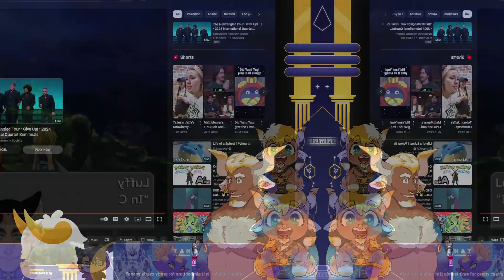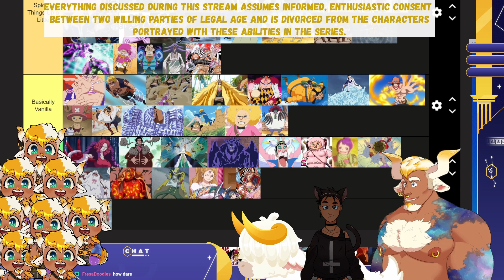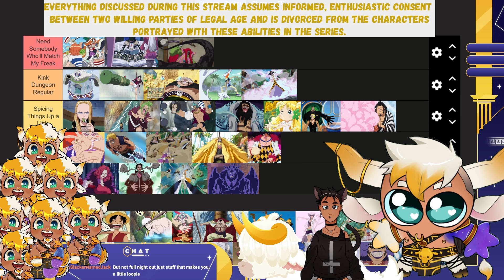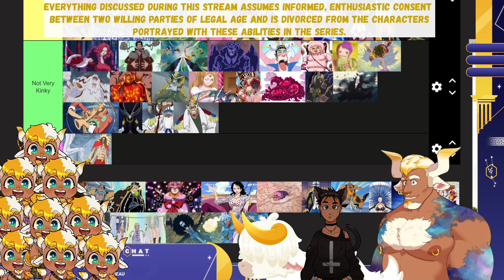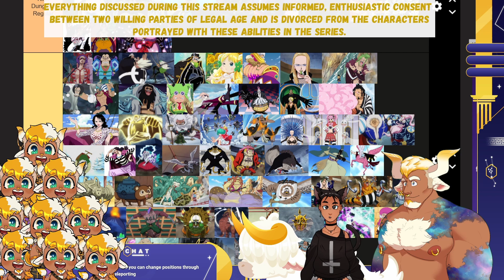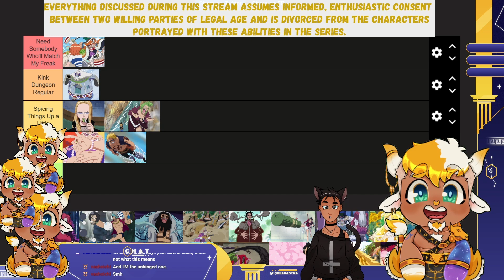Is It In Yet? - September 2024 Stream Highlights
Things got a little more unhinged in my streams from August 2024! Check out some of the funnier moments~

Music from Uppbeat (free for Creators!) code: MC0S3PHOYJFJMIZC